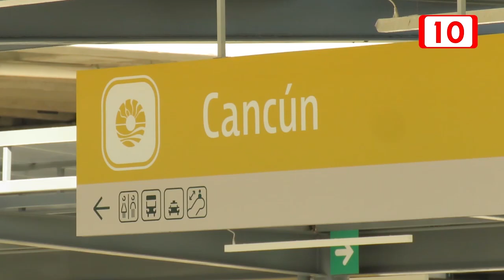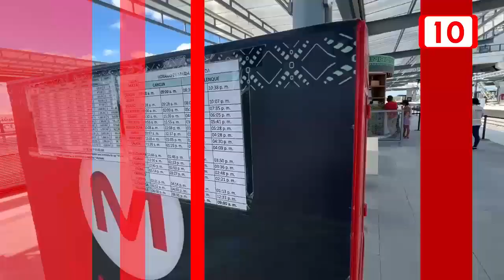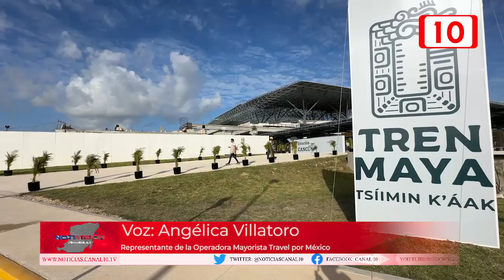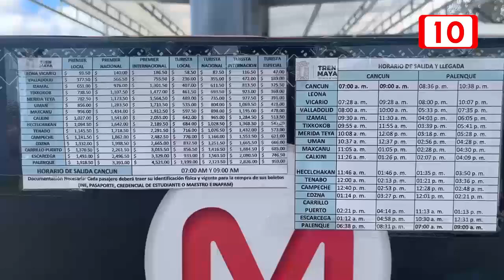Promueven a Chiapas como destino turistico en Cancún